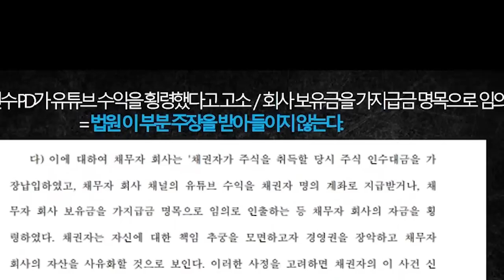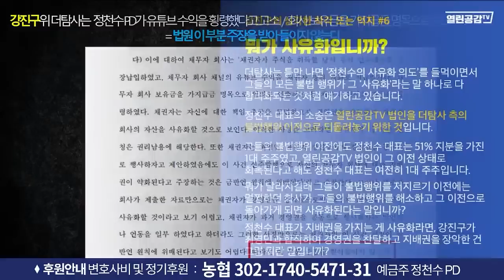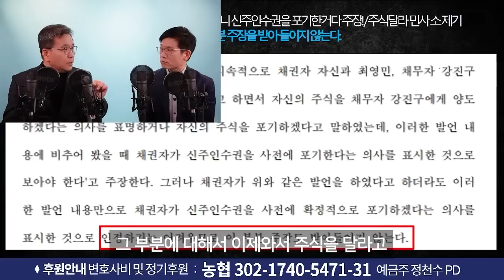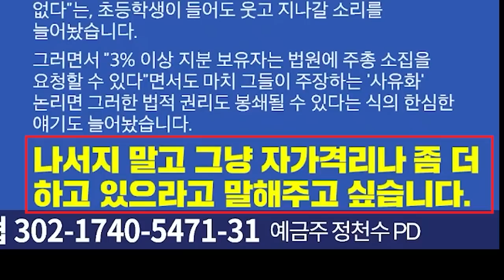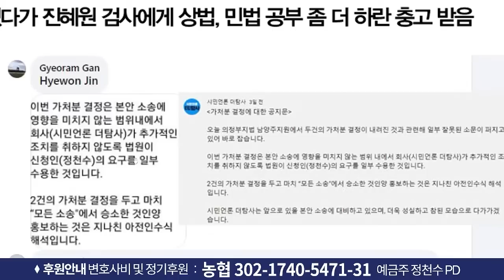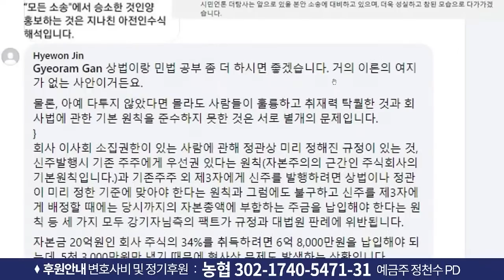강진구의 더탐사, 더참사 구속될 수 있다.